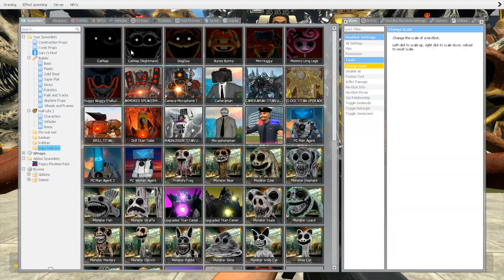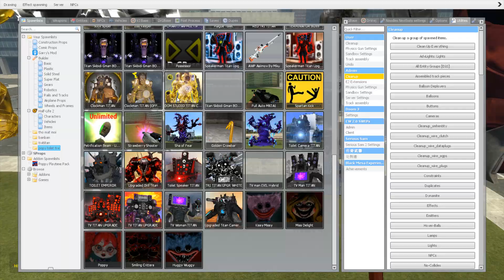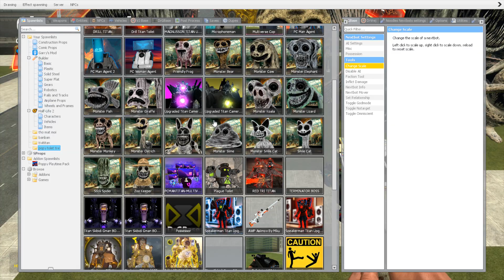NEW ASTRO JUGGERNAUT CORRUPTED POPPY PLAYTIME CAMERA STRIDER SKIBIDI TOILET InGarry's Mod PART 2